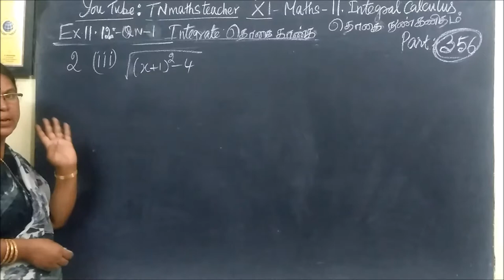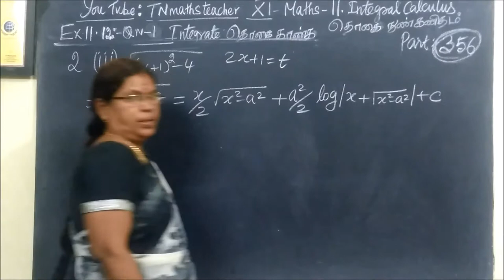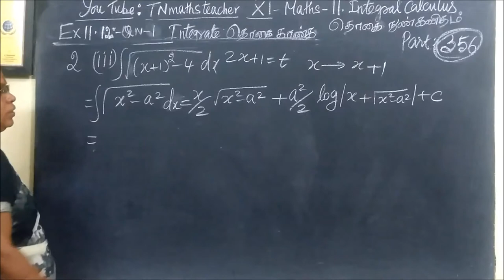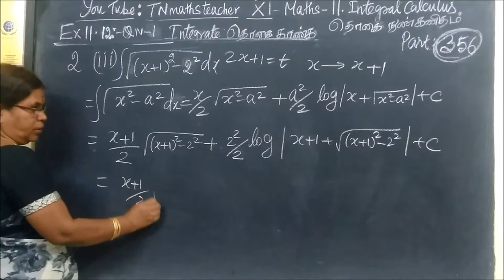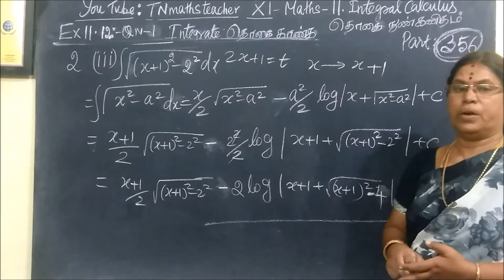11th G Maths [Part-356] Ex-11.12-2-iii தொகையிடல் –Integral calculus Gomathidharmarajan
11th G Maths [Part-356] Ex-11.12-2-iii தொகையிடல் –Integral calculus Gomathidharmarajan